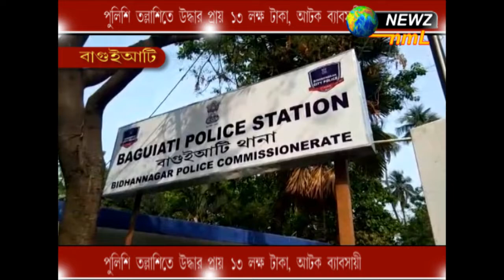পুলিশি তল্লাশিতে উদ্ধার প্রায় ১৩ লক্ষ টাকা, আটক ব্যাবসায়ী